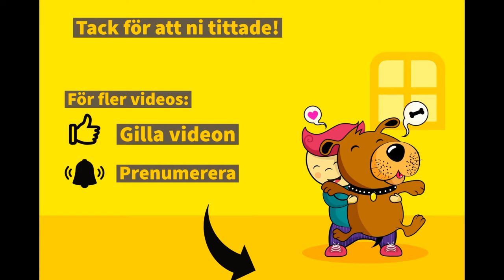Skogens Djur | Namn och Läten | Svenska | För Barn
Lär dig djuren i skogens namn och läten.
Roligt och spännande för barn!

Kanalen hette tidigare Svensk BarnTV.

Hermelin
Mustela_erminea_winter.jpg: Steven Hint derivative work: Guerillero (talk) „Mustela erminea winter cropped“,